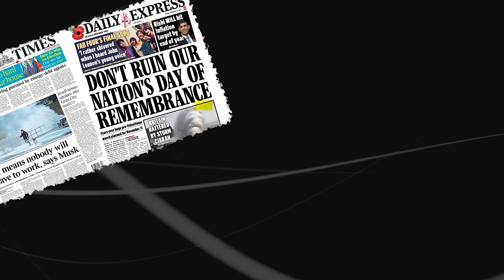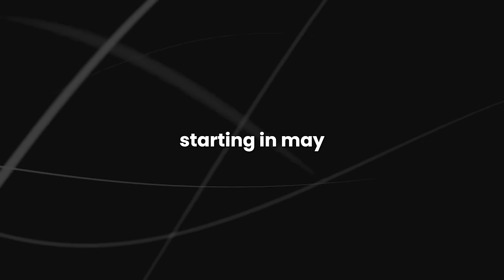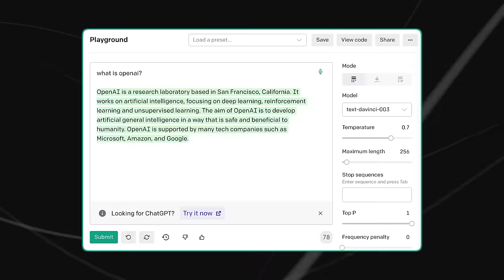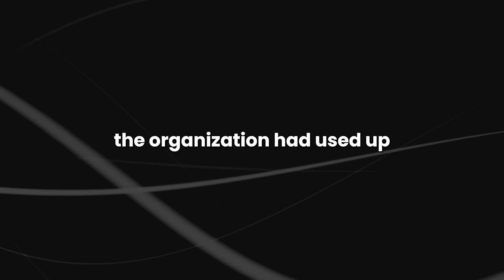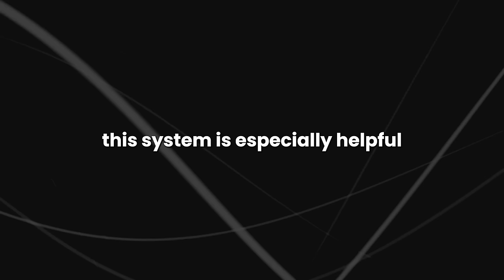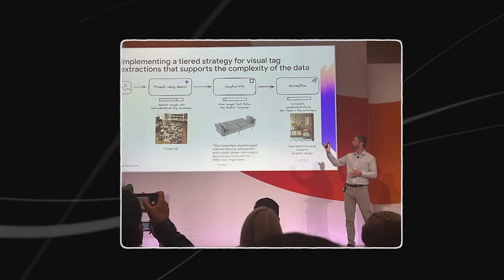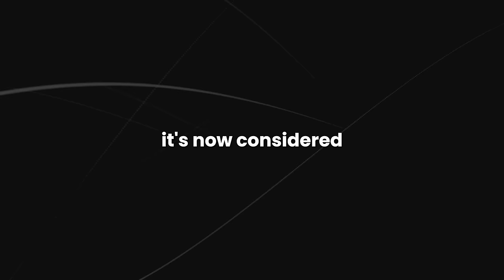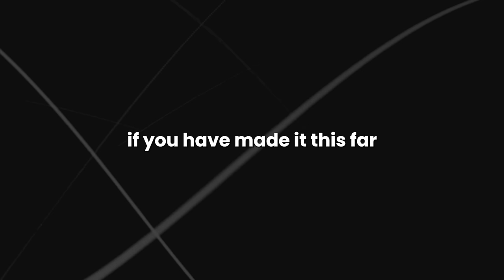The BIGGEST AI News This Week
Curious about the latest developments in the world of artificial intelligence? Dive into this must-watch video where we unpack the biggest AI news of the week, delivering insights and updates that will keep you ahead of the curve. From groundbreaking advancements to cutting-edge innovations, we've got you covered with everything you need to know about AI. Whether you're a tech enthusiast, industry professional, or simply intrigued by the future of technology, this video is your ultimate guide to staying informed and inspired. Are you ready to discover the next big breakthrough in AI?

Stay ahead of the curve with the latest AI news and updates delivered straight to your screen. Join us as we explore the most significant developments shaping the future of artificial intelligence. From machine learning to robotics, we'll cover it all and provide expert analysis to help you understand the impact of these advancements. Don't miss out on the opportunity to stay informed and empowered in the ever-evolving world of AI!

What are the latest AI advancements? How is AI shaping the future? What are the biggest AI news stories this week? How does AI impact our daily lives? This video will answer all these questions. Make sure you watch all the way through to not miss anything.